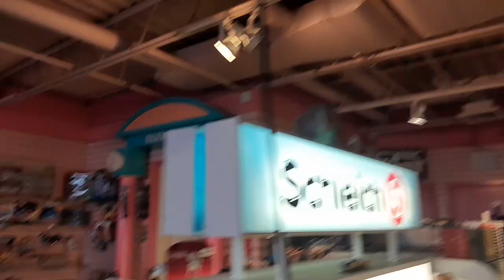Weird Toy Store With Tons of Deadstock!!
This weird to store in Pittsburgh had lots in store for fun and galore!